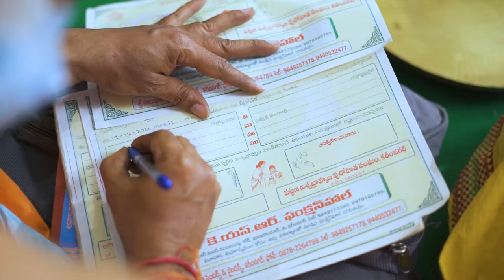Aravind Sharma and Kavyasree Engagement Video